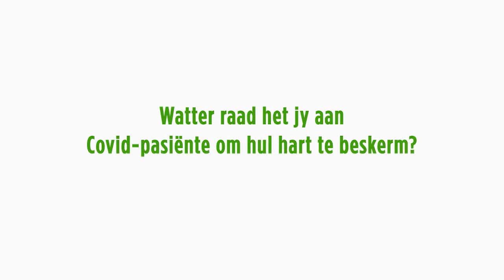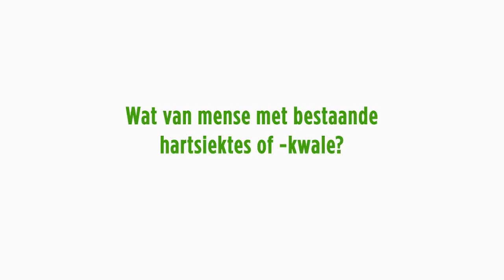‘Gedra jouself rustig’ – kykNET Pandemie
Dr. Willie Koen vertel ons meer oor hoe COVID-19 jou hart aantas.